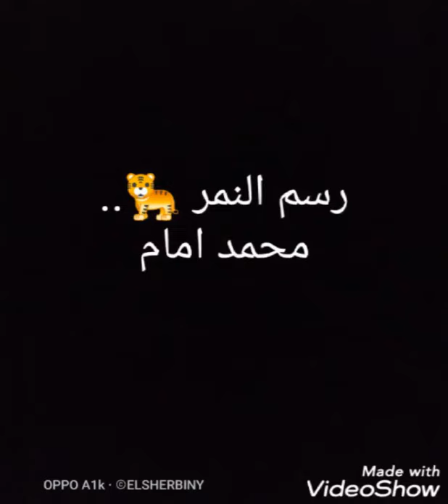رسم النمر 🐅.. محمد إمام بالخطوات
النمر اول ما بيظهر يخض